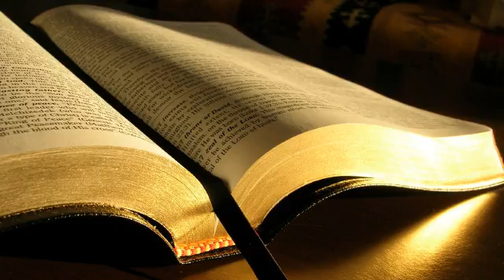Ezechiel 26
1. In al unsprezecelea an, in ziua intai a lunii, Cuvantul Domnului a venit la mine si mi-a zis:
2. Fiul omului, Tirul a zis despre Ierusalim: Ha! A fost zdrobita poarta popoarelor! Este randul meu sa ma imbogatesc, caci ea a ramas pustiita!
3. De aceea, asa vorbeste Stapanul Domn: Sunt impotriva ta, Tirule! Voi aduce peste tine multe neamuri, asa cum isi arunca marea valurile.
4. Vor distruge zidurile Tirului, ii vor dobori turnurile, ii vor razui pana si tarana si o vor lasa stanca goala.
5. Va fi doar un loc in mijlocul marii de unde se arunca navoadele, caci Eu am vorbit! zice Stapanul Domn. Va deveni prada pentru neamuri.
6. Asezarile lui de pe tarm vor fi trecute prin ascutisul sabiei si va sti astfel ca Eu sunt Domnul!
7. Caci asa vorbeste Stapanul Domn: Dinspre nord il voi aduce impotriva Tirului pe Nebucadnetar, imparatul Babilonului, imparatul imparatilor, cu cai, cu care, cu calareti si cu o ostire foarte numeroasa.
8. El va trece prin ascutisul sabiei asezarile tale de pe tarm. Va zidi impotriva ta o intaritura, va inalta impotriva ta o rampa de asalt si va ridica scuturi impotriva ta.
9. Va indrepta impotriva zidurilor tale izbiturile berbecilor sai de fier si-ti va darama turnurile cu masinile lui de razboi.
10. Multimea cailor lui te va acoperi de praf, iar zidurile tale se vor cutremura de vuietul calaretilor si al rotilor de car atunci cand el va intra pe portile tale asemenea celor care intra intr-o cetate cu zidurile sparte.
11. Copitele cailor lui vor tropai pe toate strazile tale, poporul tau va fi rapus de sabie, iar stalpii tai cei puternici se vor prabusi la pamant.
12. Iti vor prada avutia, te vor jefui de marfuri, iti vor darama zidurile si iti vor demola casele tale placute, iar pietrele, lemnele si molozul le vor arunca in mijlocul marii.
13. Voi face sa inceteze zgomotul cantecelor tale, iar sunetul lirelor tale nu va mai fi auzit.
14. Voi face din tine o stanca goala; vei deveni un loc de unde se arunca navoadele. Nu vei fi rezidita niciodata, caci Eu, Domnul, am vorbit, zice Stapanul Domn.
15. Asa vorbeste Stapanul Domn despre Tir: Sa nu se cutremure oare ostroavele de vuietul caderii tale, de geamatul ranitilor si de macelul din mijlocul tau?
16. Toti printii marii vor cobori de pe tronurile lor, isi vor da jos robele si se vor dezbraca de vesmintele lor brodate. Se vor imbraca cu spaima, se vor aseza pe pamant si vor tremura in fiecare clipa, inmarmuriti fiind din pricina ta.
17. Atunci vor face pentru tine o cantare de jale si-ti vor zice: Cum ai pierit, tu, cea locuita de oamenii marii, cetate vestita, tu, care erai puternica pe mare, tu, care, impreuna cu locuitorii tai, umpleati odinioara de groaza toate tarmurile.
18. Acum ostroavele tremura de ziua caderii tale, iar insulele marii sunt ingrozite de sfarsitul tau.
19. Caci asa vorbeste Stapanul Domn: Cand te voi preface intr-o cetate pustiita, asemenea cetatilor care nu sunt locuite, cand voi ridica peste tine adancul si te vor acoperi apele cele mari,
20. atunci te voi cobori impreuna cu cei ce coboara in groapa, la poporul din vechime, si te voi face sa locuiesti in taramul de jos, printre ruine vesnice, impreuna cu cei ce se coboara in groapa, ca sa nu mai fii locuita si sa nu mai ai vreun loc in tara celor vii.
21. Te voi da prada distrugerii si nu vei mai fi. Vei fi cautata, dar nu vei mai fi gasita niciodata, zice Stapanul Domn.